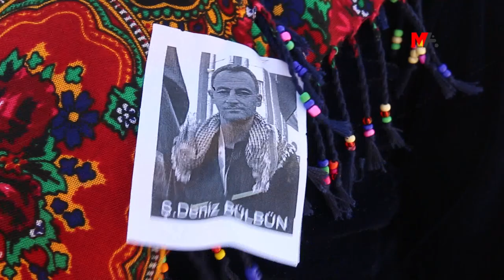XIZMÊN BULBUN: DIVÊ KUJER BÊN GIRTIN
Xizmên Nûnerê KNK’ê yê Hewlêrê Denîz Bulbun, bertek nîşanî bêdengiya PDK’ê dan û wiha gotin: “Denîz, ji bo gelê kurd têkoşiya. Divê kesek li hemberî vê bêdeng nemîne. Hewceye kujer bên girtin.”

Nûnerê Kongreya Neteweyî ya Kurdistanê (KNK) yê Hewlêrê Denîz Cevdet Bulbun di encama êrişeke di 18’ê îlonê ya li Hewlêrê de jiyana xwe ji dest da. Cenazeyê Bulbun bi tevlibûna bi hezaran kesan pêr li gundê Dêlezê yê Gever a Colemêrgê hate definkirin. Bi ser qetilkirina Bulbun re 5 roj derbas bûn lê hêj faîl an jî faîlên wî nehatine girtin. Di vê navberê de bertekên li dijî bêdengiya PDK’ê jî didomin. Xizmên Bulbun ên li gundê Dêlezê dijîn xwestin ku kujerên Bulbun bên girtin.